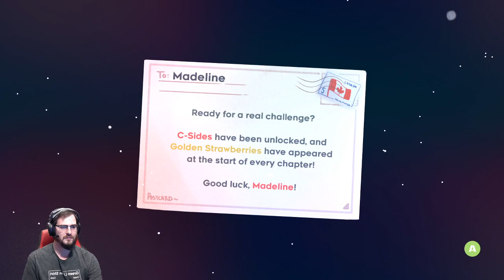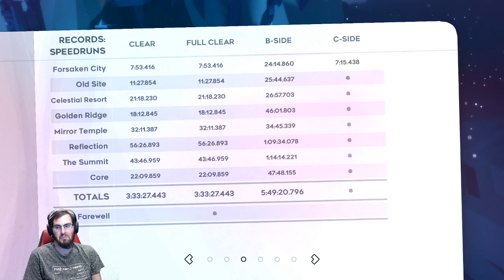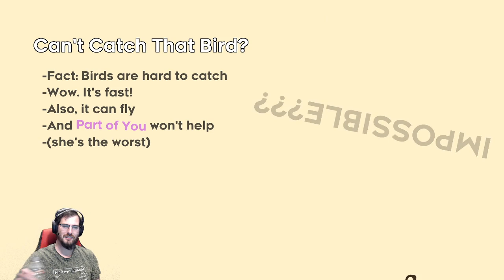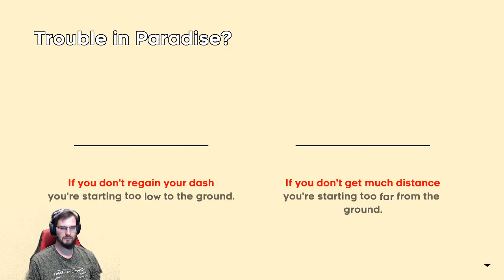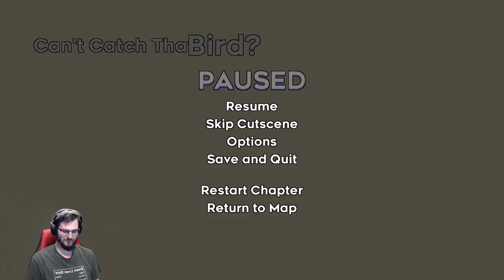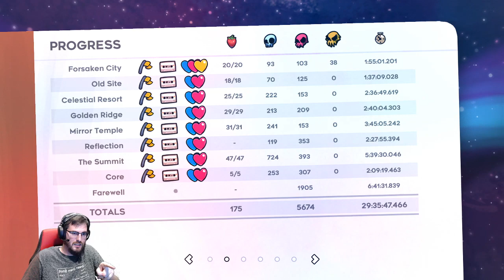A Final Farewell? - Celeste Time